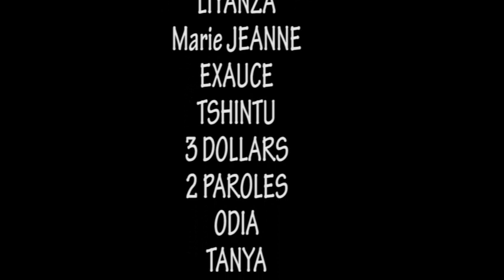NOUVEAU GAG CONGOLAIS 2021: LIBALA YA BOYE avec Tshintu ,Liyanza, Mukuata ,Liwa ,Marie-J ,Exauce.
Aidez-nous à aimer et à partager notre théâtre, nos comédies, nos séries et nos films avec vos proches.

Nous vous remercions pour votre soutien et n'oubliez pas de nous donner un petit encouragement pour en ajouter de meilleurs à notre chaîne.